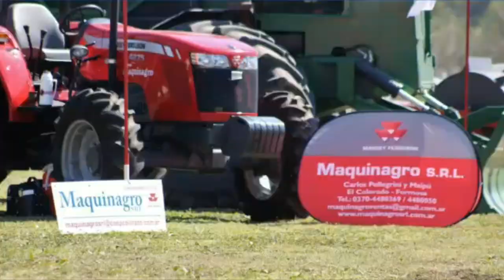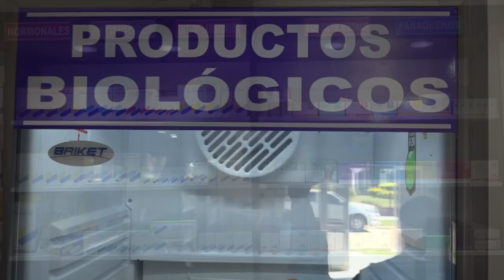14 10 22 LO NUESTRO